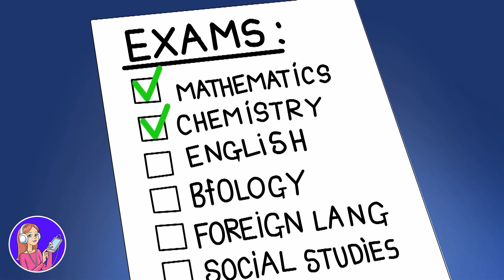Ich verhalte mich wie ein Junge, weil Mama will, dass ich mich wie ein Mädchen verhalte